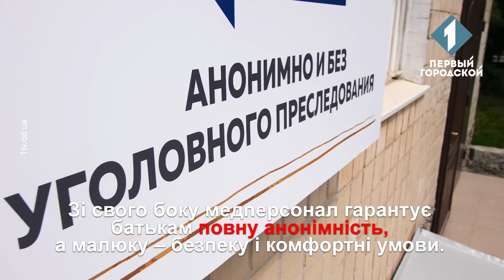Бебі-бокси у пологових будинках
У пологових будинках Приморського району відкрили бебі-бокси.